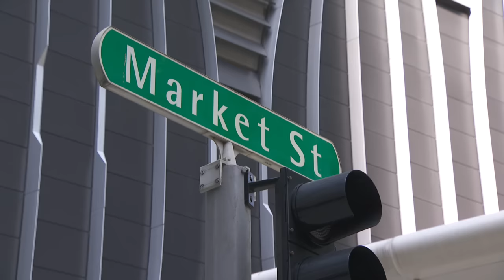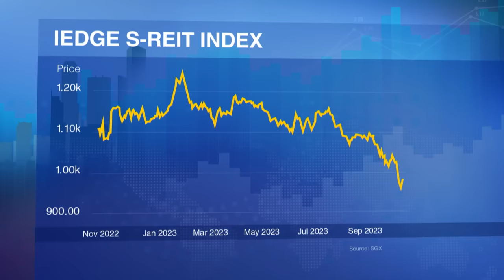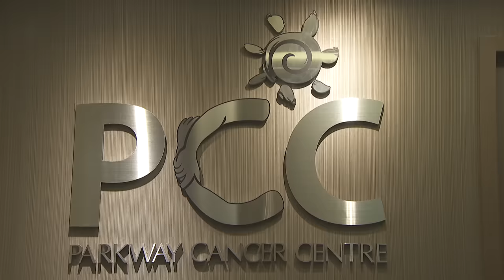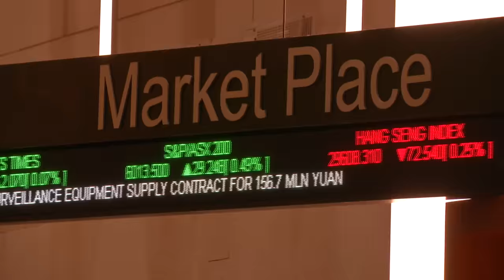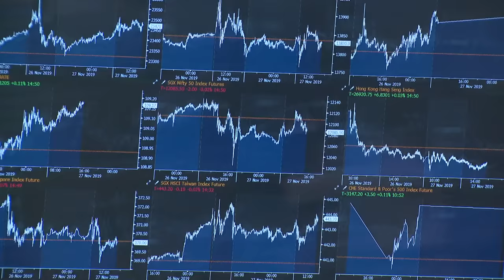Are Singapore REITs Still A Good Investment? | Money Mind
Prices of Singapore real estate investment trusts or REITs have been dropping all year. So are they still a good investment – and how do you spot a bargain?